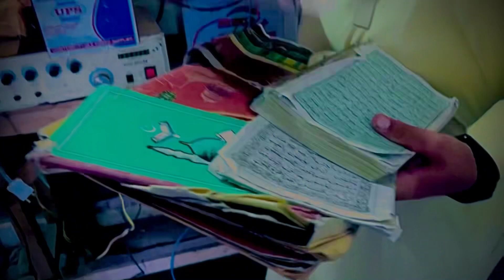Junaid Afridi visited Masjid for help | Zeerak foundation helped masjid in sarkhel abad shahkass